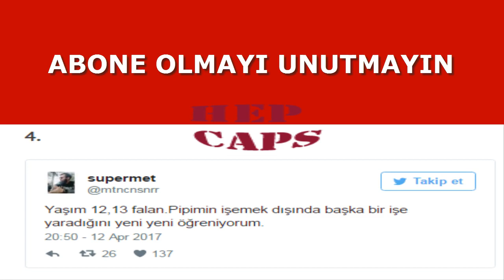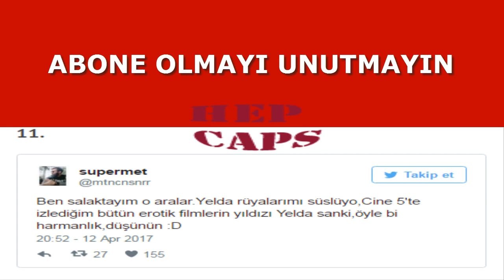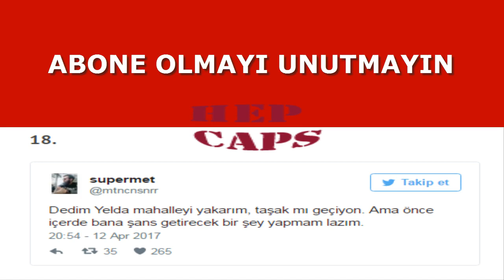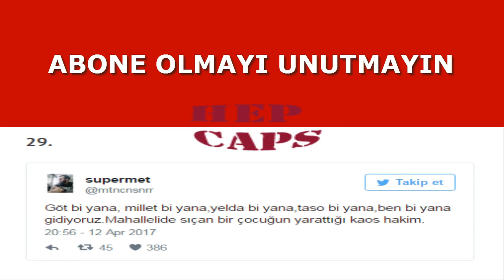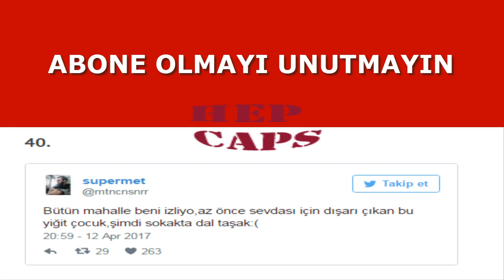Sevdiği Kızın Yanında Altına Sıçan Çocuğun Komik Hikayesi